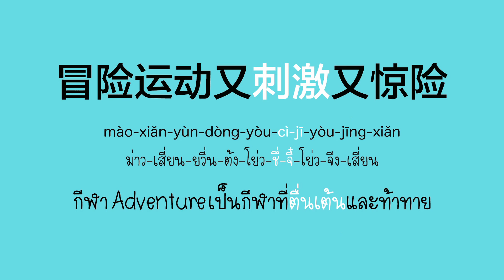โต๊ะจีน Around the world ตอน กีฬา